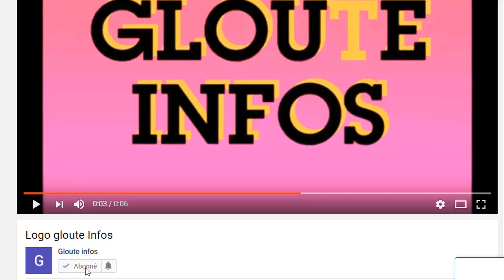Guillaume Soro frappe un coup dur a Ouattara!L'union Africaine exige la libération des pro-Soro!